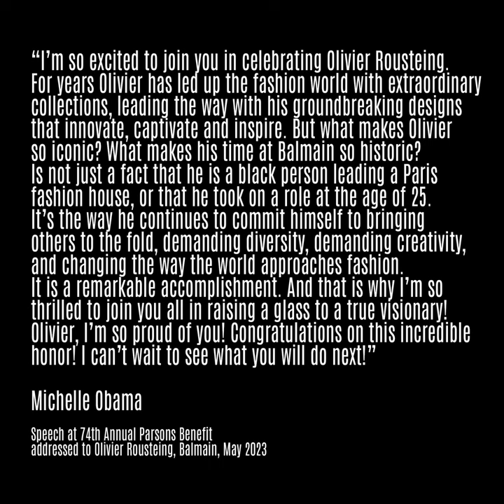How Michelle Obama honored for Cultural Innovator Olivier Rousteing from Balmain